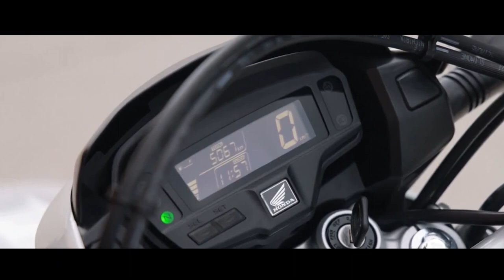HONDA BROS 160 2024 NXR